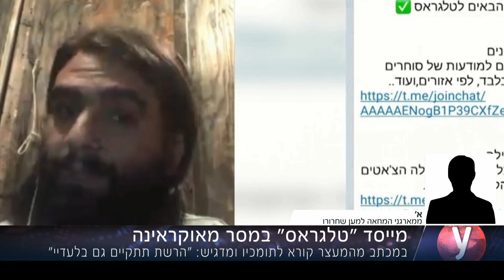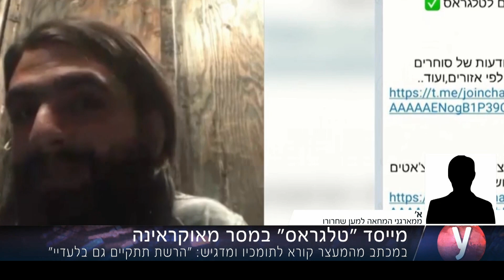עמוס סילבר בכלא באוקראינה - ריאיון לאולפן עם א פעיל למען שחרורו